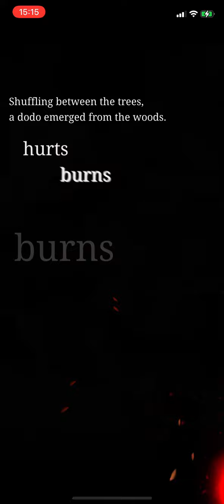SINoALICE - Another Alice - Verse 5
A Dodo appeared, cursing her appearance in this world…